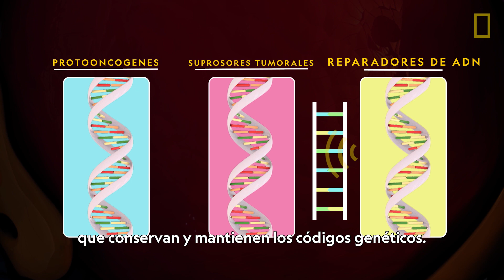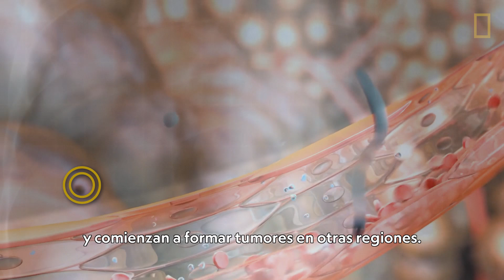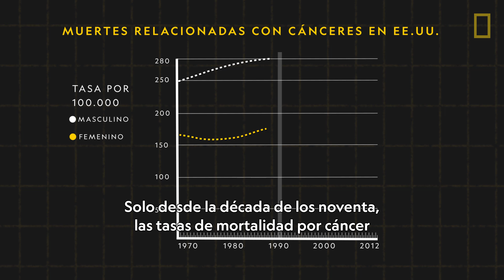¿Qué es el cáncer y cómo comienza? | 101 Videos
Descubre qué papel juega la genética, qué tipos de cáncer son los más frecuentes y qué se está haciendo para combatir esta peligrosa enfermedad.